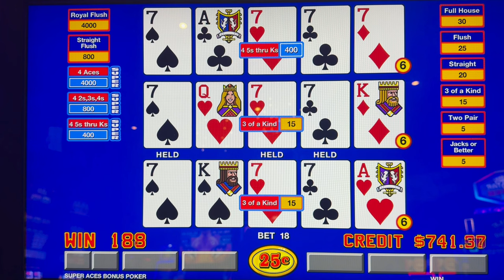More AMAZING Blue box (SUPER TRIPLE PLAY) action…and Big Horn Sheep all wrapped up in one video!!!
The Blue Box game (Super Triple Play) is AGAIN GREAT ACTION! Glad to book another fun one for you all.  If you could please comment and  let me know how I can improve my channel in efforts to grow my channel, it would also be greatly appreciated.  Thanks for stopping by and viewing!